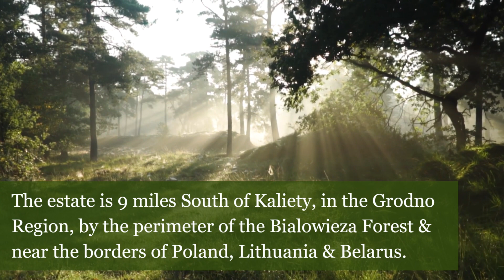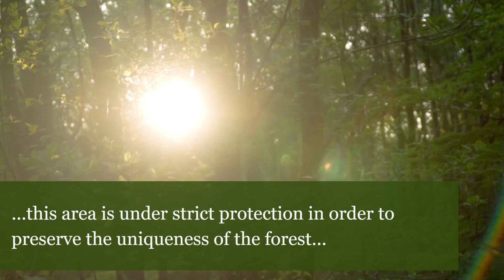Royal Titles - Your Piece of the Livonia Estate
When you purchase a Landed Title from the Grand Dukedom of Pomerania and Livonia, your new title comes with dedicated land within our 93 acre Kaliety-Borzakow Estate.

Discover more about the wonderful land that makes up the Grand Dukedom of Pomerania and Livonia, and how you can own a part of it.